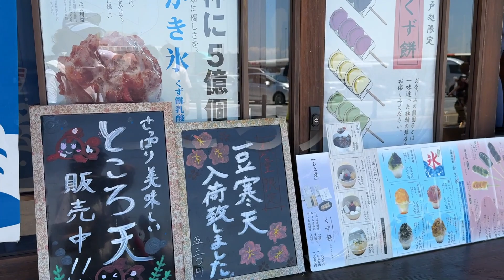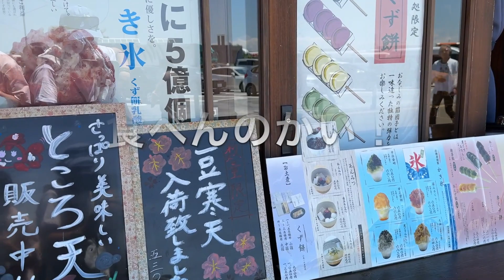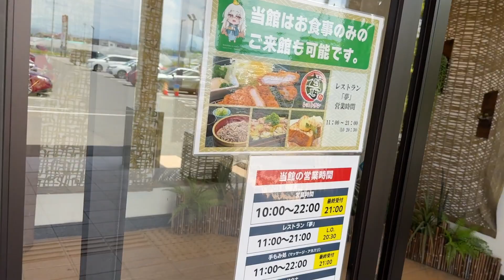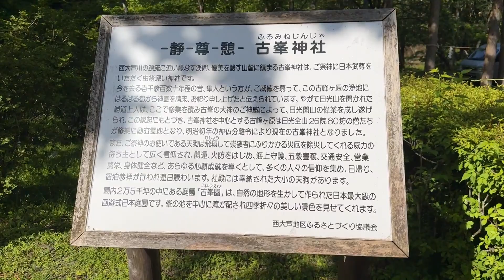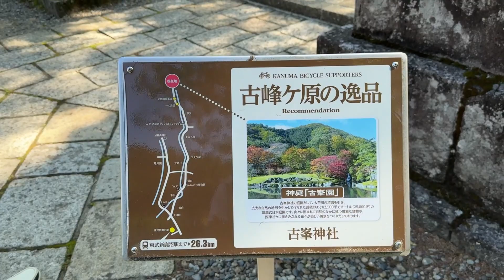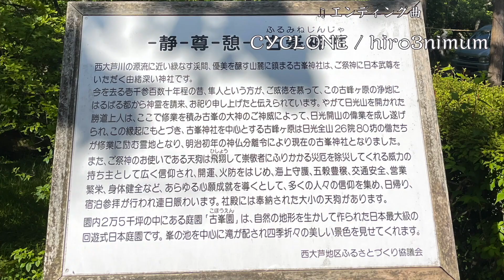パワースポットとぼく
今回はホントは羽生インター上りの江戸の町並みを見に行ったのですが、
とあるパワースポットへ導かれました。

仕事の依頼は　Twitter　XのDMまでよろしくお願いします。